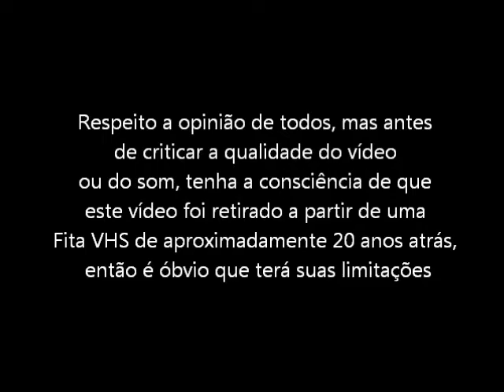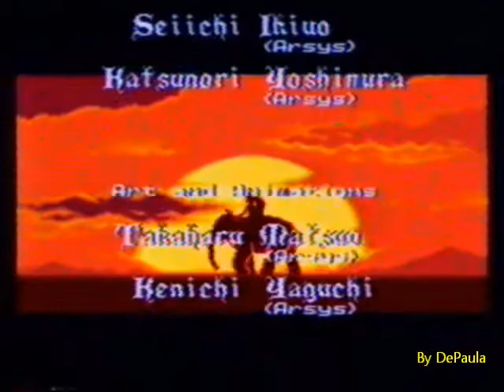Prince of Persia (Super Nintendo - VHS Rip) - Final do jogo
Final do jogo Prince of Persia para Super Nintendo. Vídeo retirado a partir de um VHS